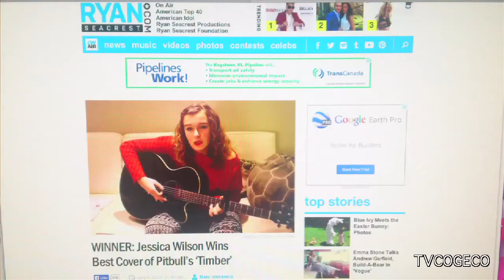West Side Story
Welland Centennial Secondary School is gearing up for their musical production of West Side Story. Brendan Sylvia reports.